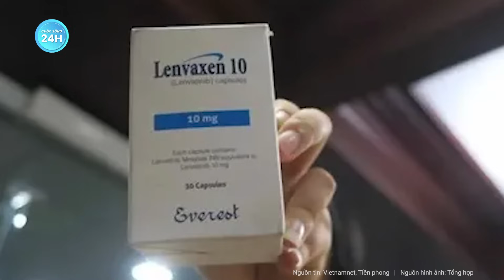Vén màn sự thật đằng sau đơn tố cáo hành vi cưỡng dâm của một bác sĩ Bệnh viện | Tin mới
Tin mới | Vén màn sự thật đằng sau đơn tố cáo hành vi cưỡng dâm của một bác sĩ Bệnh viện
Theo thông tin từ Công an TP.HCM, Công an quận Tân Bình đã tiếp nhận và xác minh đơn tố cáo hành vi cưỡng dâm của một bác sĩ Bệnh viện Ung Bướu.